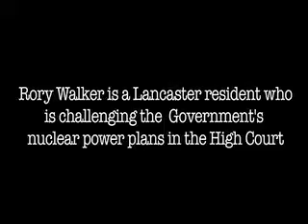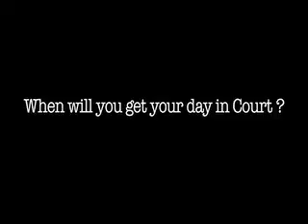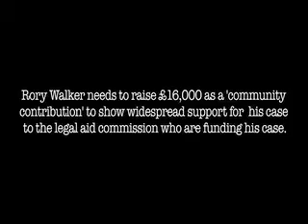r walker interview